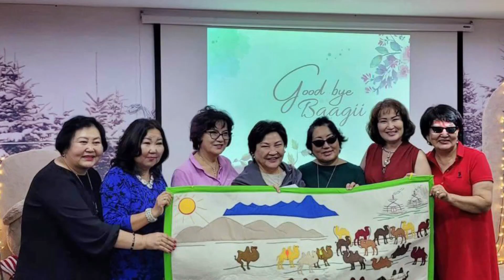11 November 2022